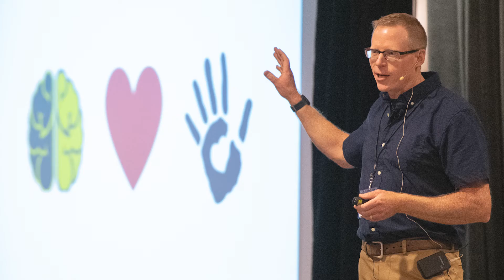Two-Brain Radio: An Economist Walks Into a Brothel With Allison Schrager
Ever thought about what you can learn about risk management from a brothel? As it turns out, a lot—and that's just one of many risk-management examples author Allison Schrager uses in her book "An Economist Walks Into a Brothel: And Other Unexpected Places to Understand Risk."

In this episode of Two-Brain Radio, Chris speaks with Allison to understand how the risk-management principles that guide other high-end service providers can apply to microgym owners.

You'll also learn how to compete with big chain gyms charging $10 a month, how the commoditization of fitness training with technology could actually help your business and how to best position your offerings in the face of a recession.